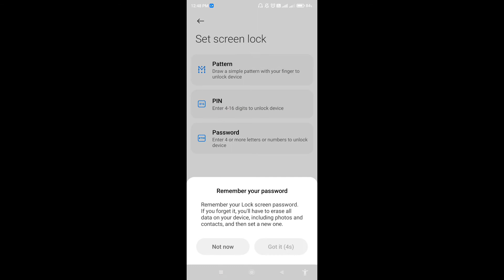How to set screenlock in Poco C31 || Poco C31 me pin aur password lock kaise set kare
Hello dosto, aaj maine is video me bataya hai ki Poco C31 me screenlock kaise set karte hain, dosto Poco C31 me pin aur password lock lagana bahut aasan hai. Agar aap bhi janna chahate hain ki Poco C31 me screenlock kaise lagate hain to is video ko pura dekhiyega, thanks friends.

How to set screenlock in Poco C31
Poco C31 me pin aur password lock kaise set kare
How to set pin and password lock in Poco C31
How to set screenlock on Poco C31
Poco C31 me password lock kaise lagaye
Poco C31 me pin lock kaise lagaye
Poco C31 me pin aur password lock kaise lagaye
Poco C31 me screenlock kaise lagaye
Poco C31 screenlock
Poco C31 pin and password lock
Poco C31
Screenlock